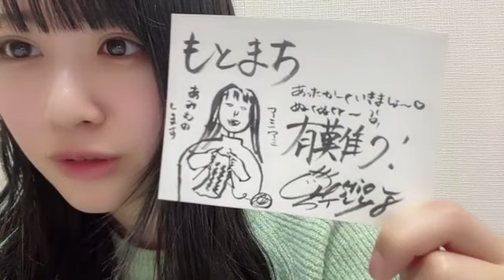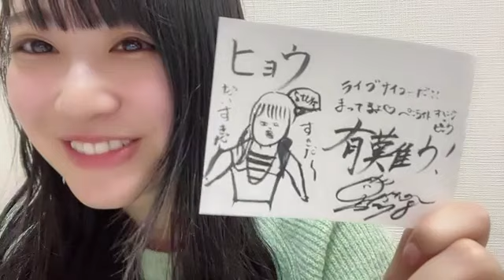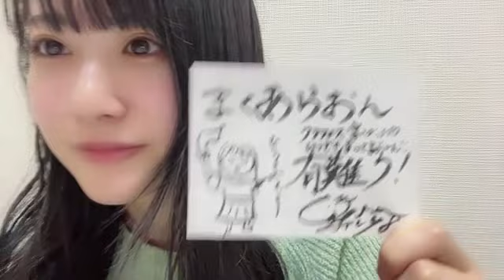中村 舞（STU48 ドラフト3期生）｜SHOWROOMショールーム 2024 02 23